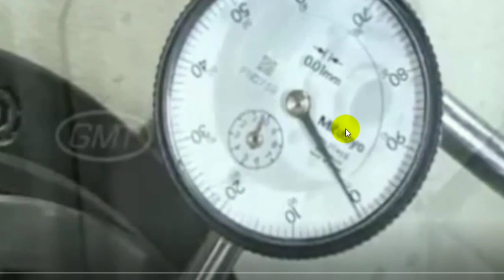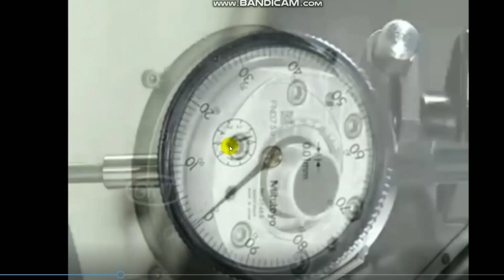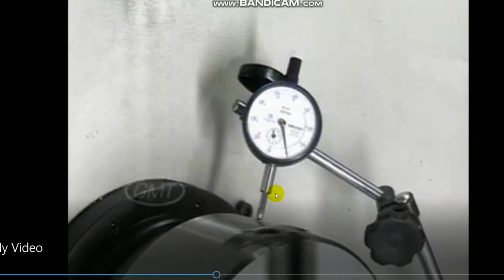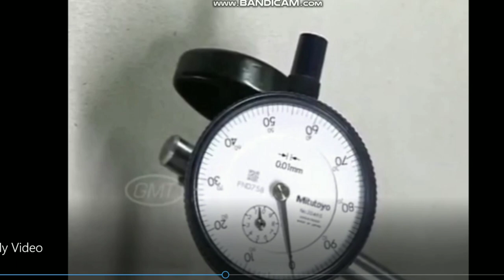Cnc Chuck run-out|| CTS ||vmc machine in Hindi..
Drill spindle or drill chuck run out ?
SHOP TIPS #212 Centering an Adjust-Tru 3-Jaw Chuck tubalcain
  Bison 8" 3 jaw lathe chuck run-out issues.
Lathe Chuck Runout

Fixtures settings
Fixtures dealing